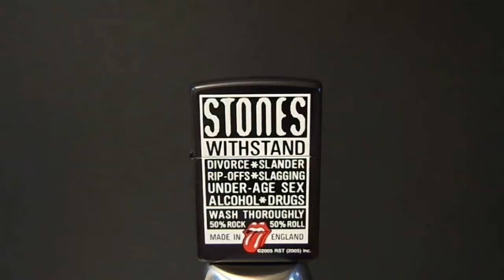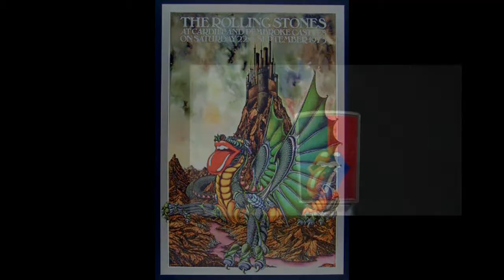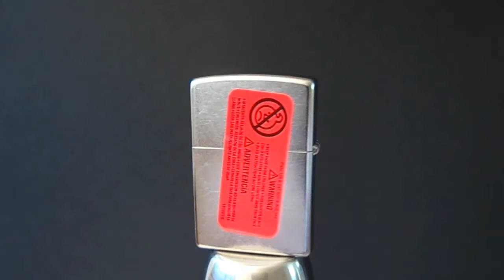Rolling Stones Zippo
My Rolling Stones Zippo Collection